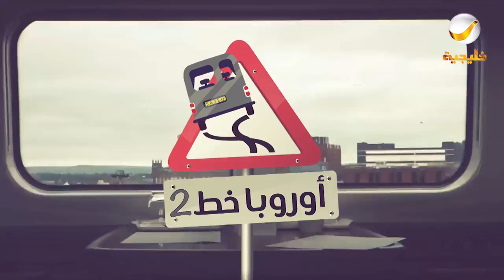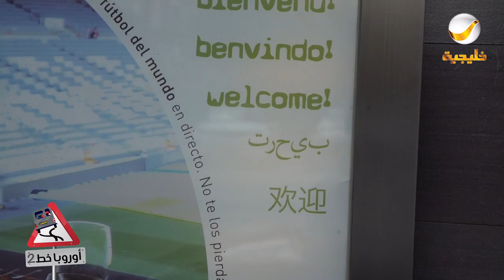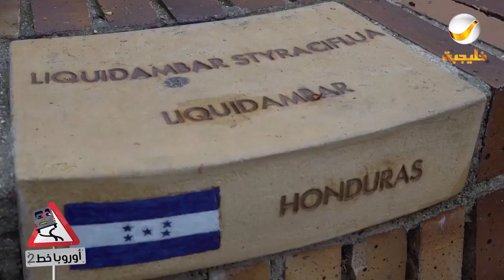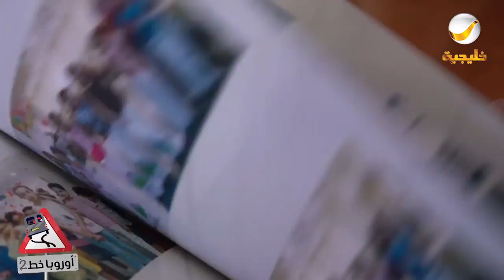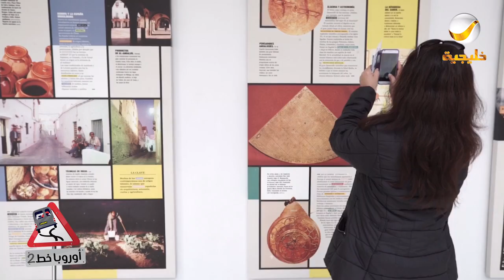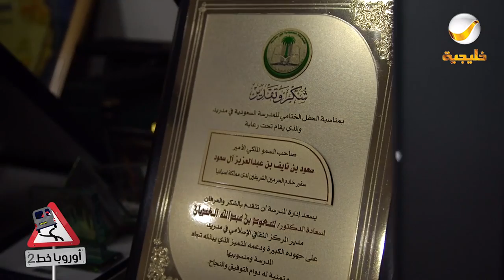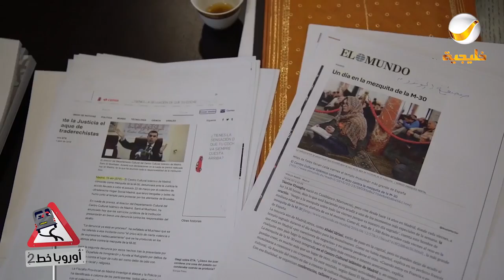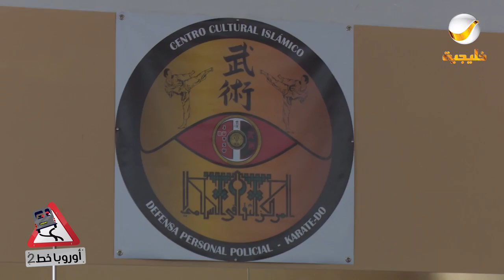أوروبا_خط : الموسم الثاني - مدريد (٢) - أسبانيا